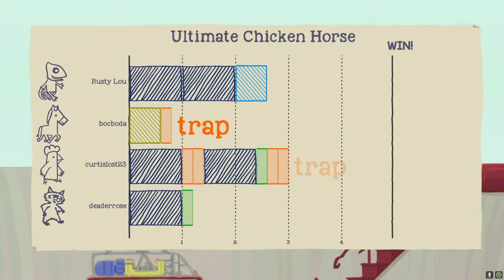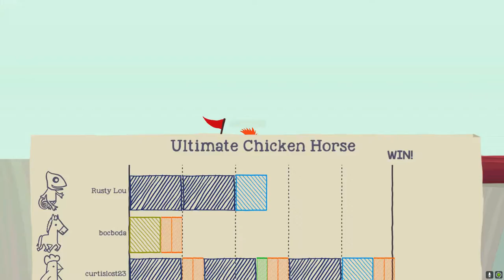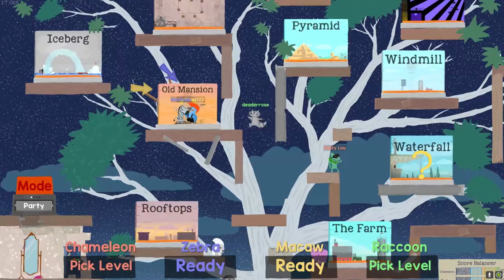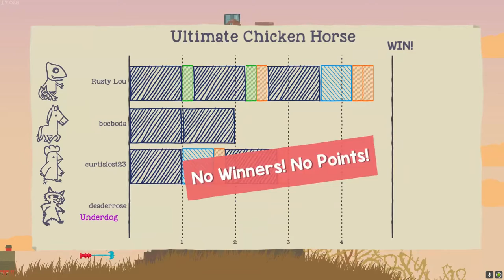FE Plays Ultimate Chicken Horse: "Hop!"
ft. Curtis, Boc, KC and Rose

Rose is convinced to play Ultimate Chicken Horse with the admin team despite failing to grasp the concept of "hopping" last time. The gang breezes through the nuclear level before a very chaotic mansion level puts KC in the unfamiliar position of taking a W, with Curtis tight on his tail.